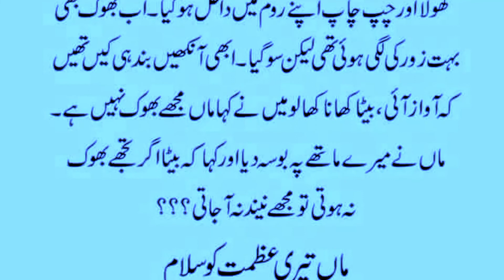Raat KaY 2 BajhaY Ka Time Tha Great Maan Urdu Short StorY | Sajjad Official Tv...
Raat KaY 2 BajhaY Ka Time Tha Great Urdu Short StorY | Sajjad Official Tv...

Status poetry,
status shayari,
best shayari,
whatsapp status,
new poetry,
whatsapp status shayari,
status love,
status,
status shayari,

urdu_kahniya​n

Disclamaier :...